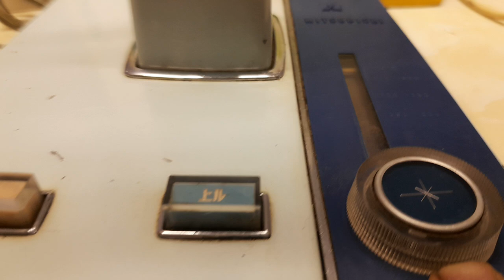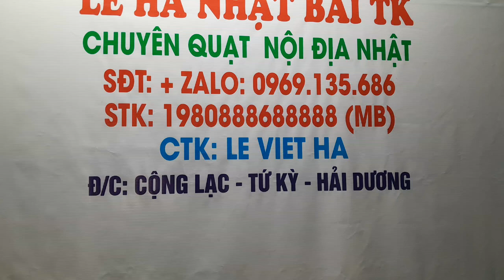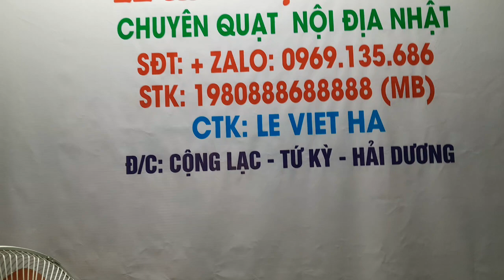xả 3 em quạt lửng đẹp lhe 0969135686